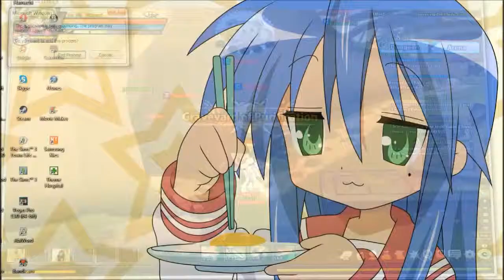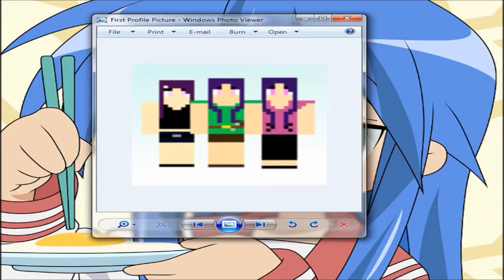PodCast #1 - Peter Capaldi Why